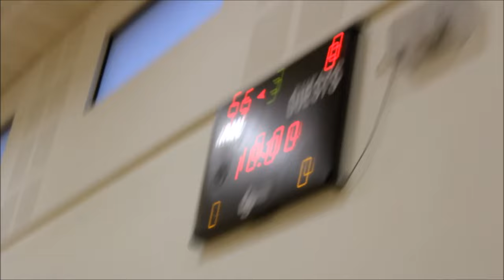Raines Foundation School Vs Brampton Manor Full Basketball game 22/1/16